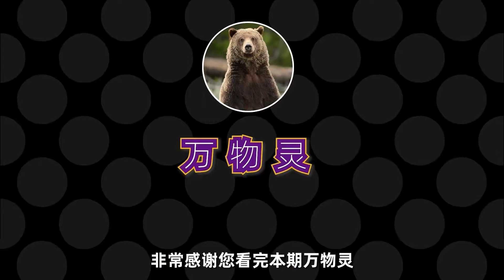被1米长箭贯穿，靠吃鸟蛋和同伴空中传食，这只鸟竟然奇迹存活！